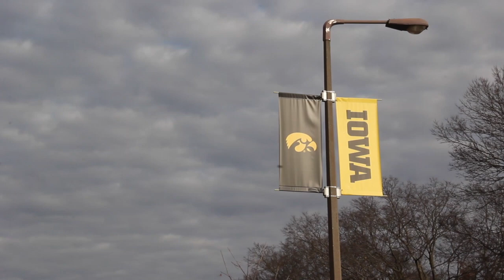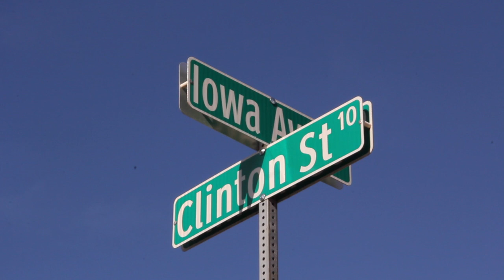Reviewing "Is This Kansas" by Eula Biss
Eula Biss' essay critiques Iowa City - are her reasons valid?